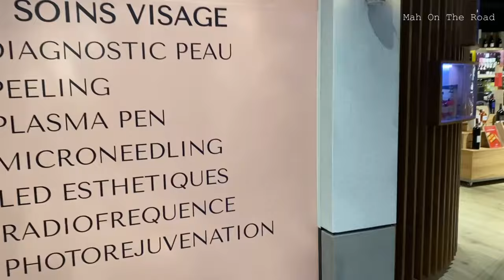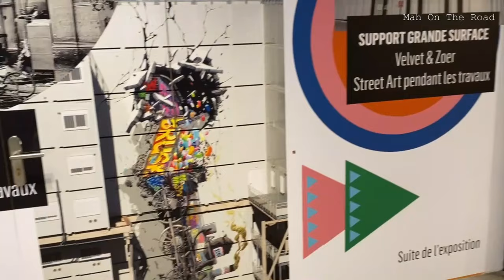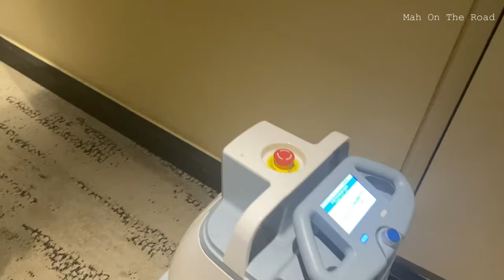Onde se Hospedar em Paris • Hotel com Vista p Sacré Cœur • Passeio ao Louvre à Noite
Neste vídeo vocês vão ver o segundo Hotel em q eu me hospedei em Paris nessa temporada.
Fiz um tour no quarto.
Vocês tbm conhecerão a nova galeria ao lado do Hotel, q tem Lojas, Restaurantes…

Esse Quarto do Hotel Pullman Paris Montparnasse, tem uma vista incrível pra Basílica da Sacre Couer. Mostro a vista do quarto de dia e à noite, uma panorâmica do bairro de Montparnasse.

Fizemos tbm um passeio à noite no Museu do Louvre, imperdível!!

Vídeo novo na sexta-feira às 10h00 da manhã